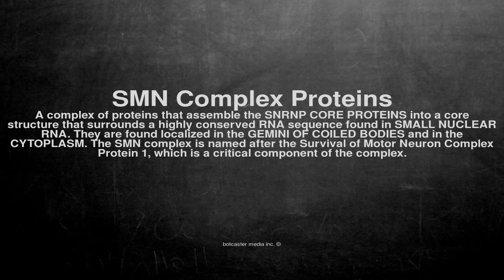Medical vocabulary: What does SMN Complex Proteins mean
What does SMN Complex Proteins mean in English?